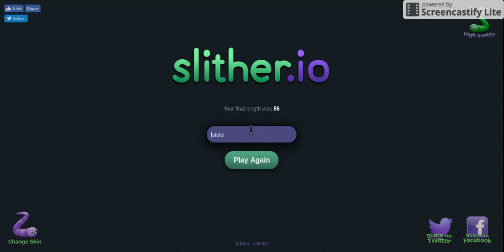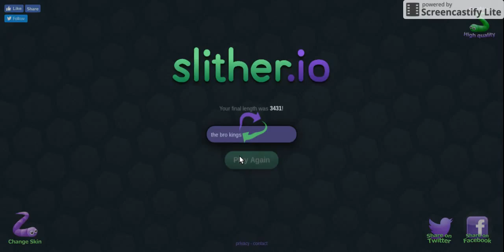Slither.io im so bad!!